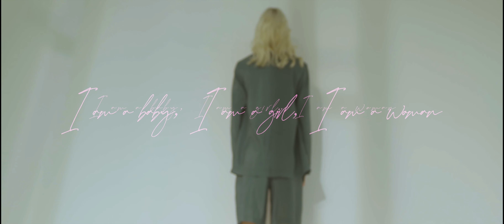I am a baby, I am a girl, I am a woman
A KALTBLUT exclusive. Photography by Sarah Rubbera. Model is Eve Moraes signed at Wonderwall Agency. Video and editor by Lisa Marchiani. Makeup and hair by Chiara Giangrossi. Fashion Styling by Beatrice Pretto. Brands are so-le Studio, Alysi, Jeffrey Campbell, Maria La Rosa, Drome, Tom Ford Eyewear, Asos Design, Sword 6.6.44, Mango, Fabio Rusconi, Sarah Borghi, H&M, Yoox, Sportmax Eyewear, PierAntonioGaspari, Calzedonia, Dries Van Noten, Acne Studios, Ruba_142.